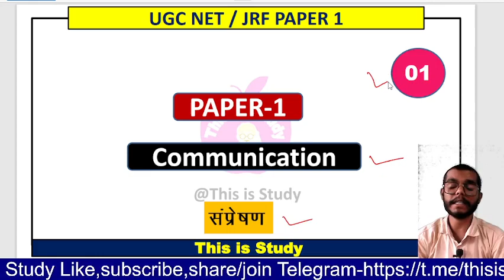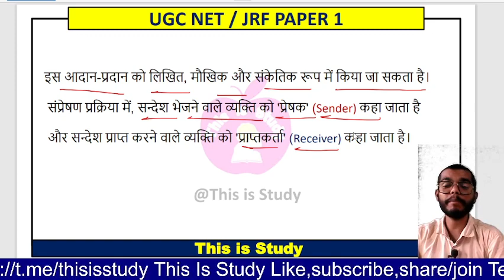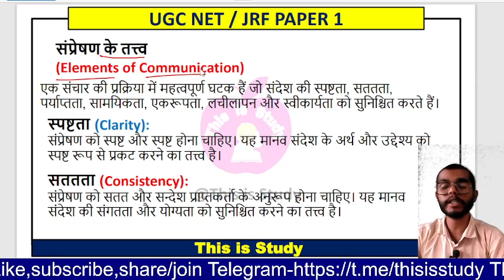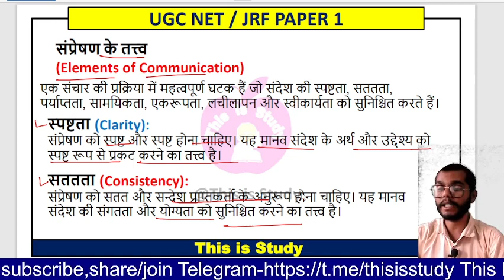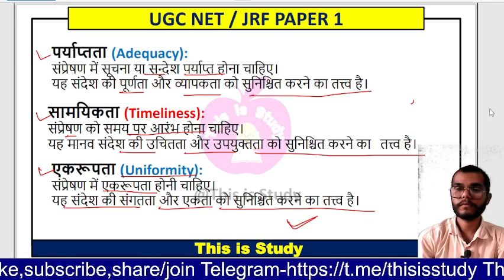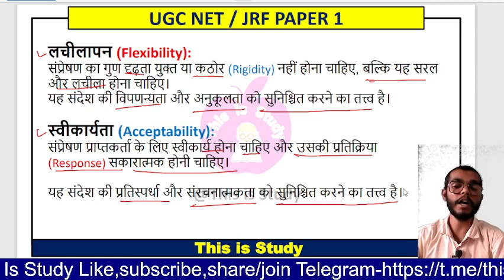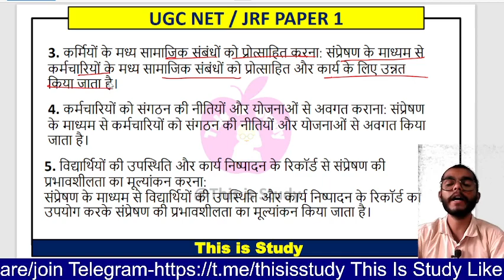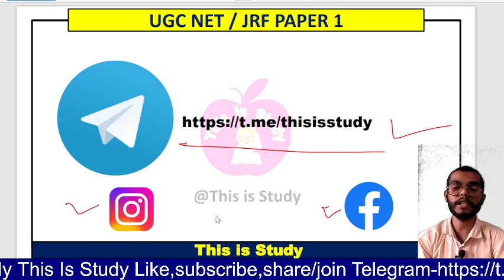UGC NET | Communication UGC NET Paper 1 | UGC NET JRF Communication 01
This is study  यूट्यूब चैनल में आपका स्वागत है।

 About the channel :- This channel "This is study" provides information related to All exam, we also provide Latest notification. About all education exams

ugc net paper 1 pyq,
NTA UGC NET Exam Date Update